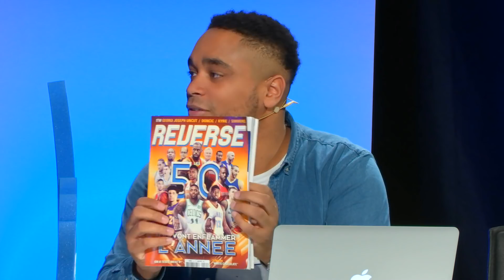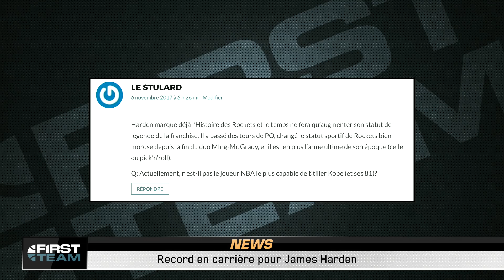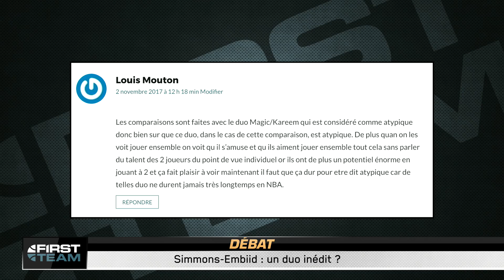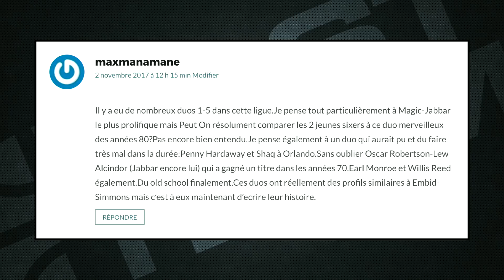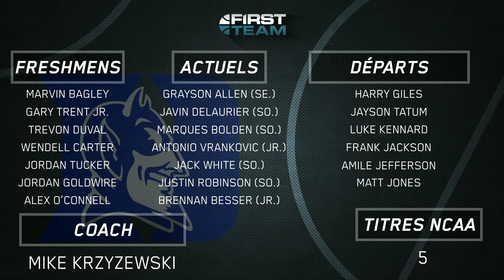EMBIID / SIMMONS, DU JAMAIS VU ? First Talk NBA #31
/ James Harden, NY Knicks, Celtics et l'arrivée d'Elise Bouala, chroniqueuse NCAA.

Fan de SPORT ? First Team : Le SPORT comme nulle part ailleurs !